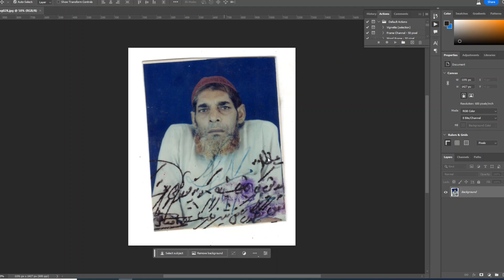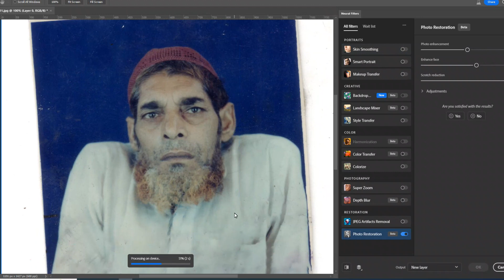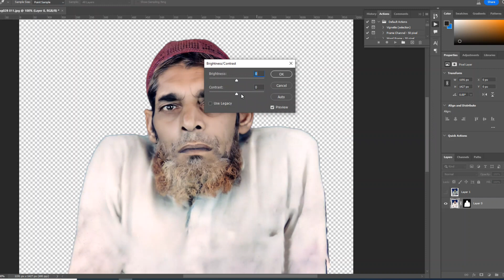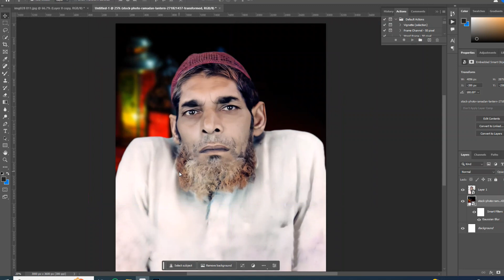Photo Restoration in photoshop By Raza Studio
In today's video we will see how to restore the old picture in Adobe Photoshop.